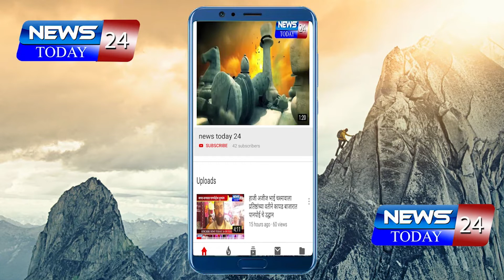बुलढाणा : कृषियोद्धा संघटनेचे ज्ञानेश्वर खरात पाटील यांचे शेतकऱ्यांसह मुक्कामी ठिय्या आंदोलन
बुलढाणा : कृषियोद्धा संघटनेचे ज्ञानेश्वर खरात पाटील यांचे शेतकऱ्यांसह कृषिधन सिड्स जालना या कंपनीवर मुक्कामी ठिय्या आंदोलन